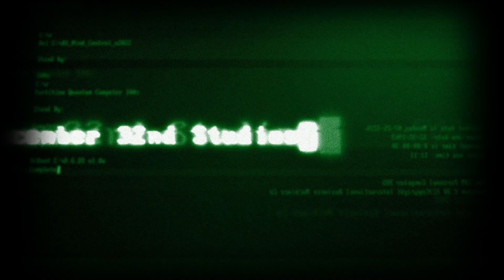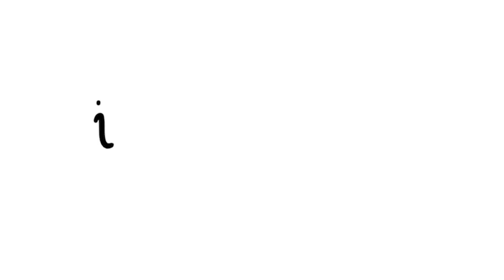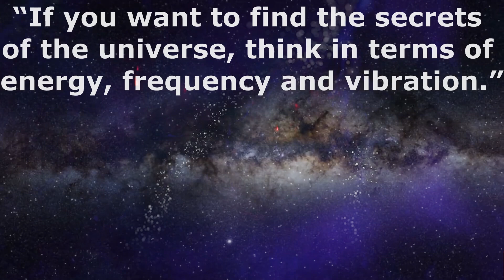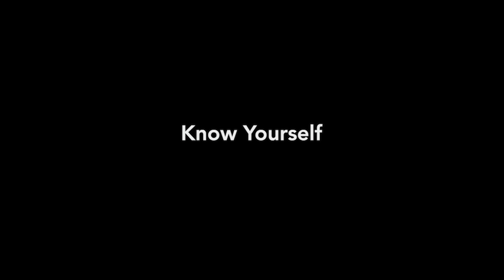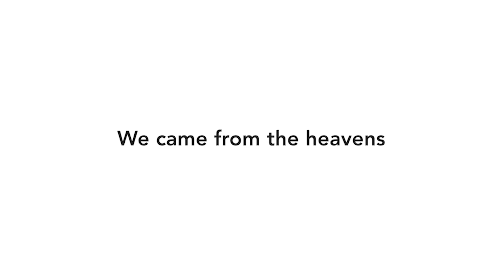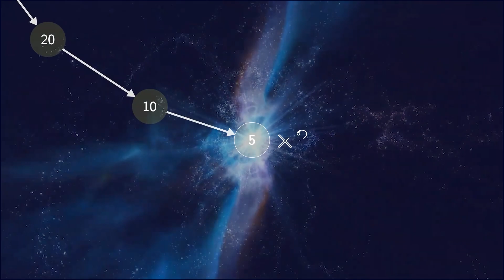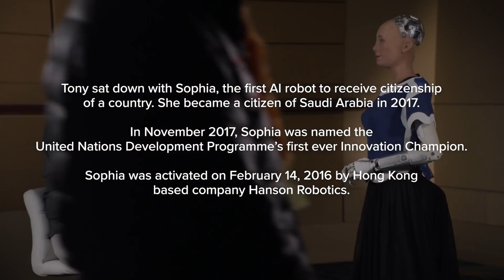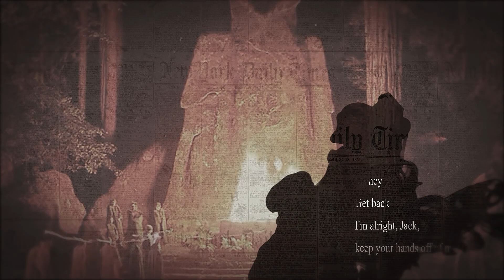The 6 Inches In Between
DEC/32ND Studios Presents: The 6 Inches In Between
In association with: @BrokenAnthemUSA

The Best Quantum Computer is located in The 6" in between your ears

An audio collection from a ToreSaid search "Quantum Computer" &
"6 Inches Between your ears"

The is a complete ReDux of "A ToreSays Search: 6 Inches Between"